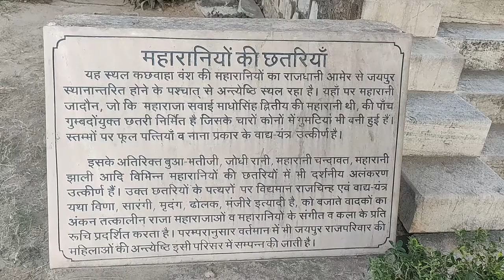MAHARANIYON KI CHHATRIYAN || JAIPUR